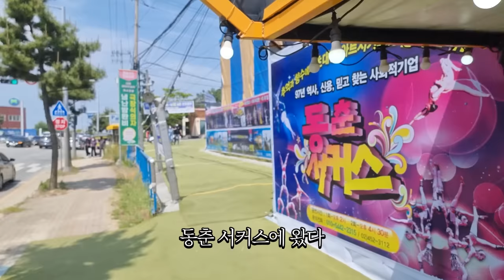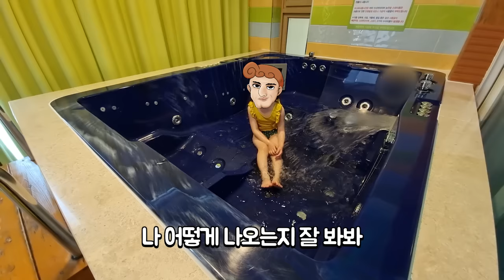내가 갯벌에 온 이유